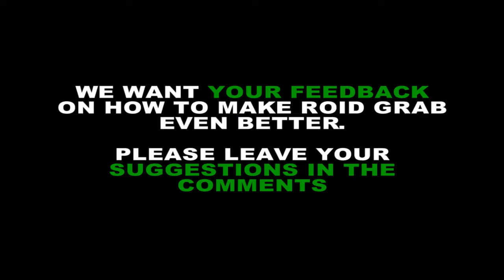Roid Grab | E07 "Bloopers & Outtakes!" | The Nidd | Space Engineers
Here are a few funny moments that I happened to capture and thought you might enjoy. We want your feedback on how to make Roid Grab even better. Please leave your suggestions in the comments.

Be sure to check out the alternative points of view for the full story!

Korodon
Zec

DHR.Mike
Z3RO
bigboyfc5